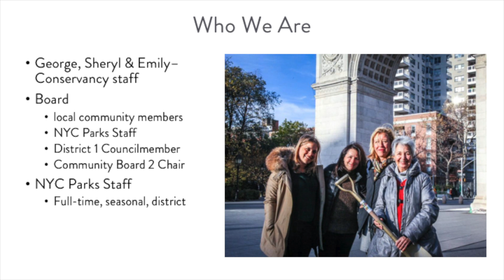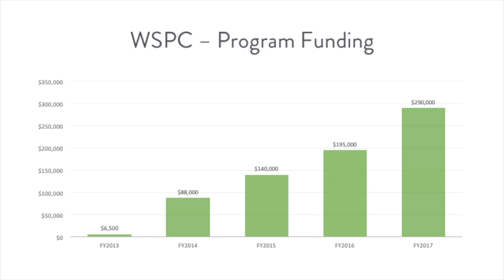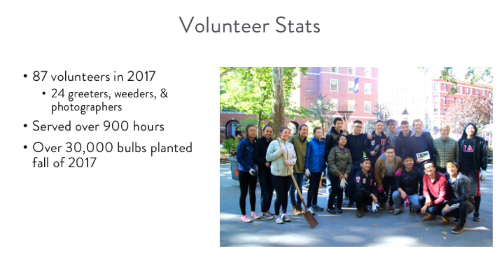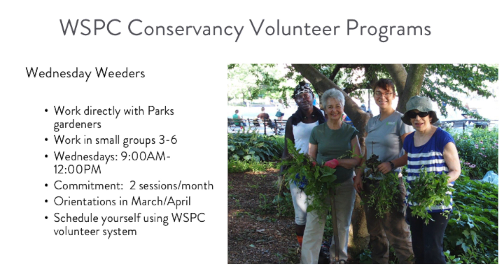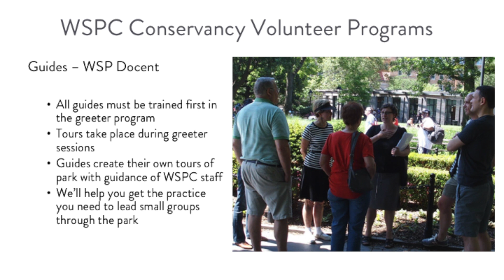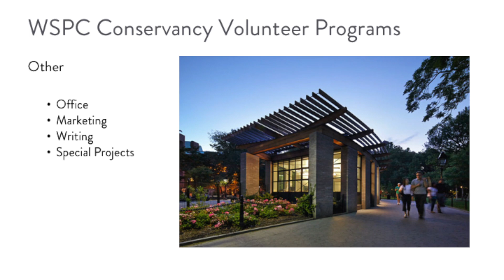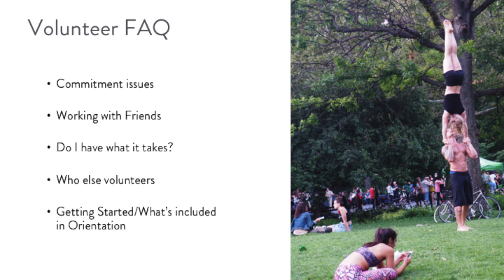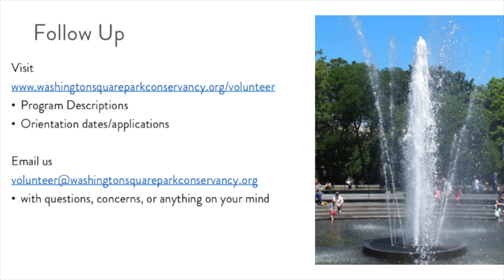Learn About Volunteering at Washington Square Park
There are many ways to get involved in Washington Square Park!
We welcome enthusiastic gardeners, docents for our greeter/guide program, photographers, and those who want to pitch-in at our monthly clean-up days. We are also happy to engage your other skills to support Washington Square Park.